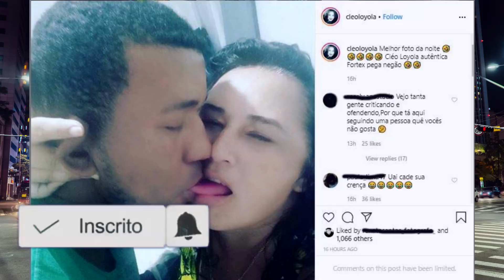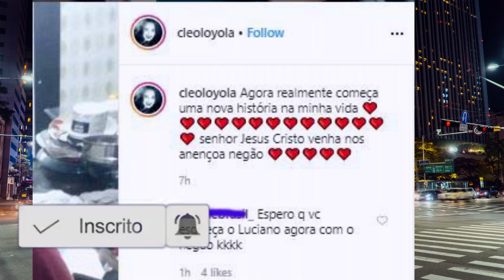Novo Namorado de Cléo Loyola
Namorado de Cleo Loyola.

Cleo Loyola está de novo namorado
Novo namorado de Cleo Loyola
Cleo Loyola está namorando

O Tututube Notícias e Famosos é um canal de notícias, fofocas que envolve pessoas famosos e muito mais. Nossas notícias são verdadeiras vindo sempre de fontes seguras.